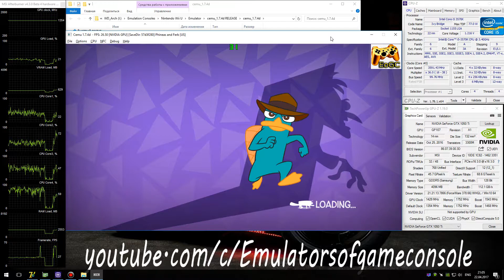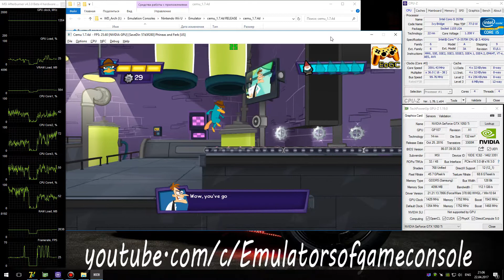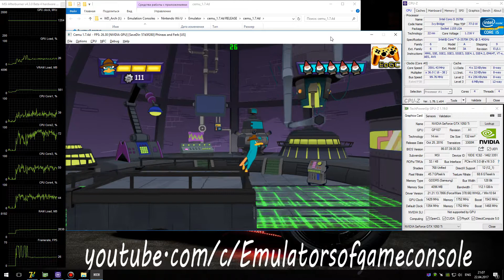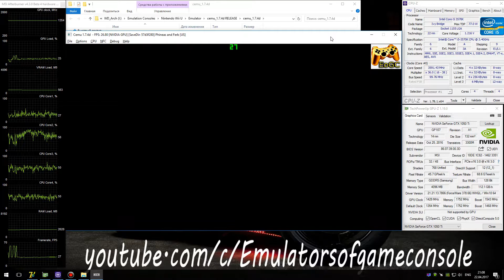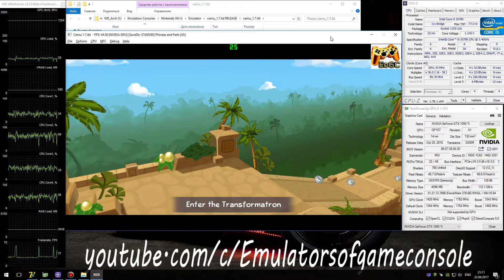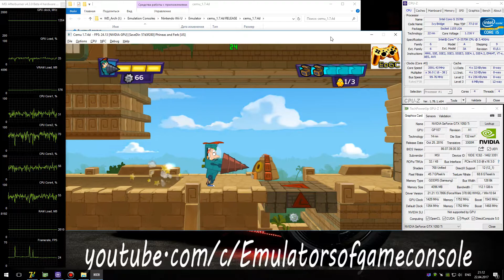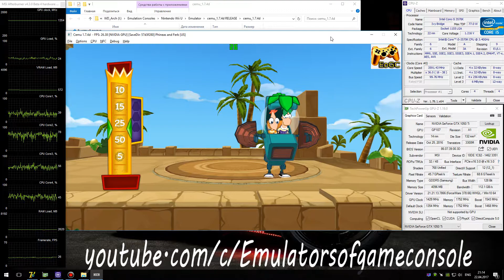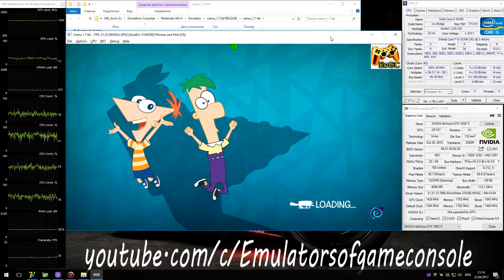CEMU 1.7.4d Wii U Emulator - Phineas and Ferb: Quest for Cool Stuff (2013). Ingame. Test #8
Current version CEMU - 1.7.4d (!)
My Spec:
Phineas and Ferb: Quest for Cool Stuff (WiiU)
Status: Playable / Ingamе
Realtime Footage
Запускается нормально. Звук ОК. Графика ОК. Прозводительность неплохая, но плавности чутка не хватает. Сохранения работают.
Ждем обновлений :)